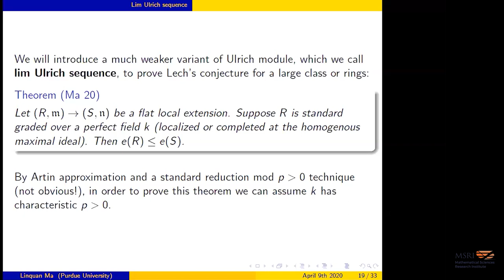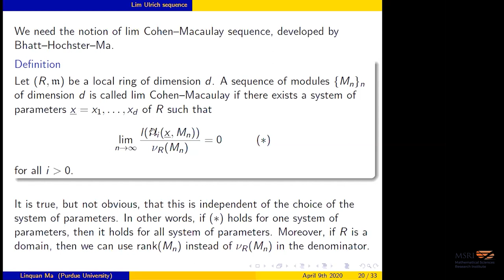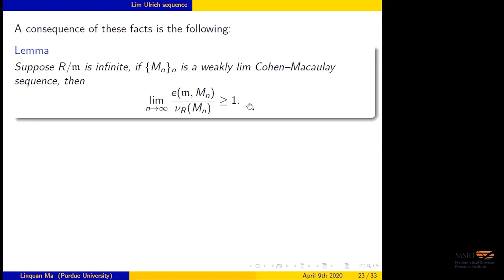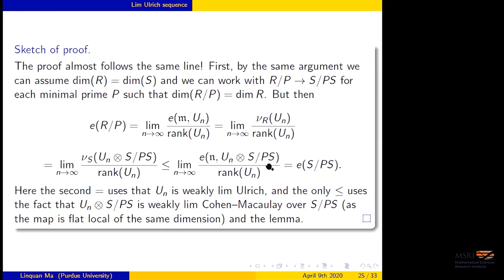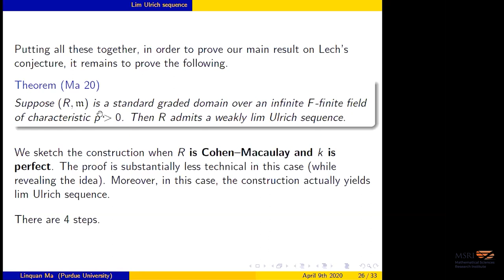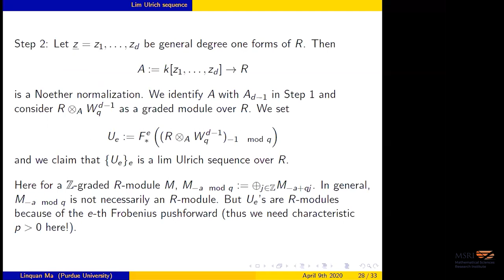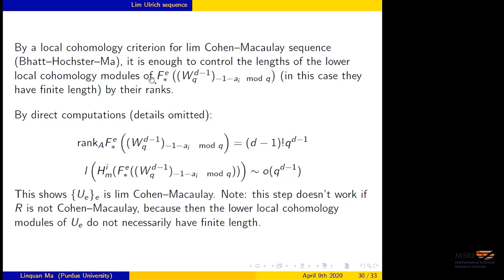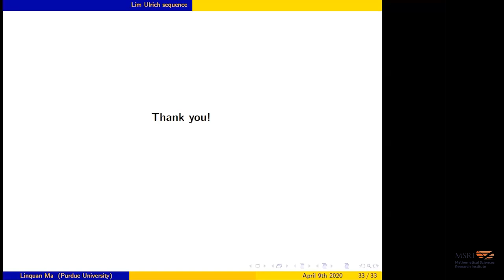Fellowship of the Ring: Multiplicities OverLocalRings, Lech's Conjecture, and Lim Ulrich Sequence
We discuss the theory of Hilbert--Samuel multiplicities: their connections with integral closure, Koszul homology, and singularities. We then focus on a long standing conjecture of Lech which states that the multiplicities do not drop under faithfully flat extensions of local rings R--S. We survey the literature of this conjecture and various attempts to attack it. Finally, we discuss some very recent work that proves Lech's conjecture when R is standard graded, using Lim Ulrich sequence and weakly Lim Ulrich sequence that we introduce. Roughly speaking, these are sequences of finitely generated modules that are not necessarily Cohen--Macaulay, but asymptotically behave like Ulrich modules. We show their existence imply Lech's conjecture, and we construct weakly lim Ulrich sequence for standard graded rings of positive characteristic.